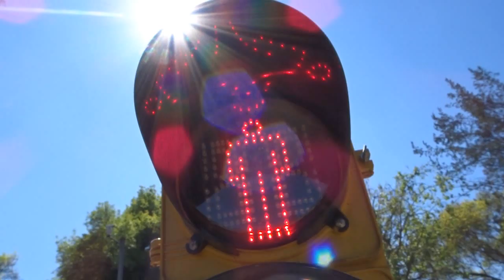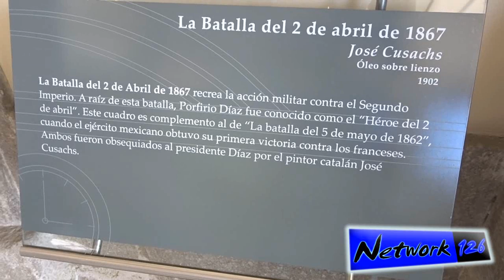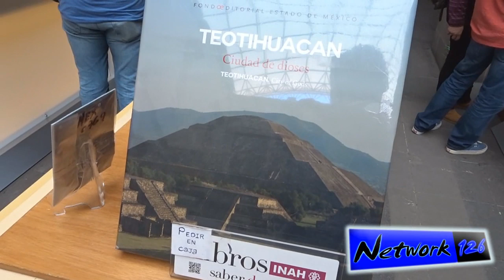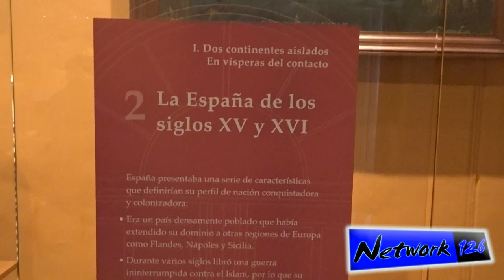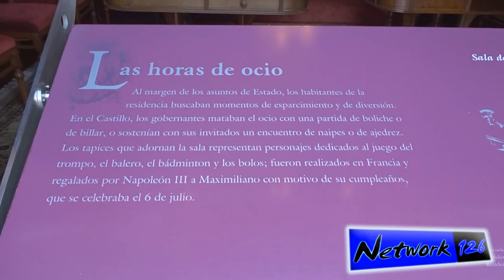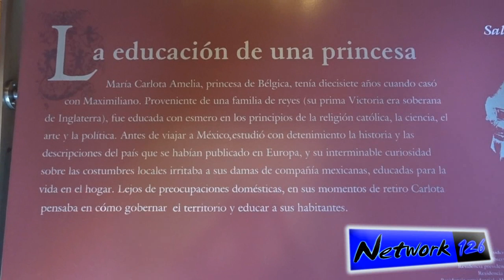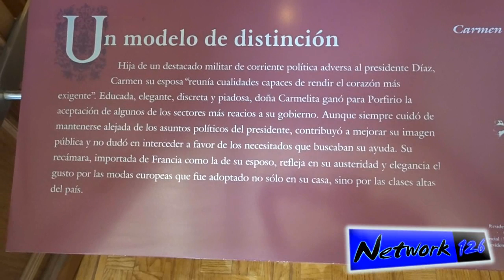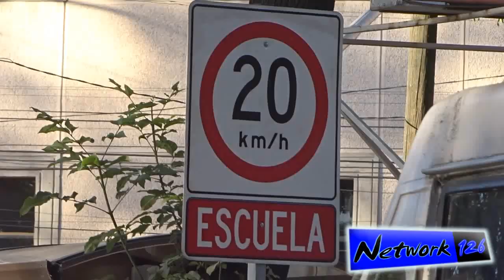Castillo de Chapultepec - Mexico City